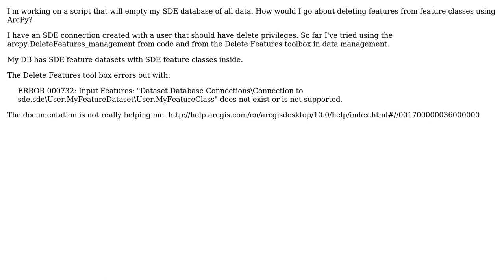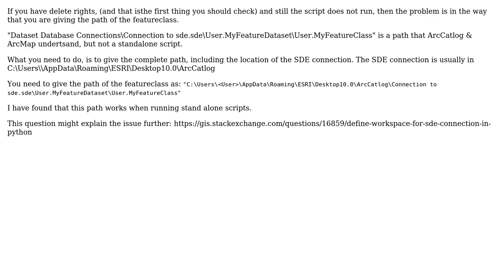GIS: Delete SDE feature class features with ArcPy (2 Solutions!!)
GIS: Delete SDE feature class features with ArcPy

With thanks & praise to God, and with thanks to the many people who have made this project possible! | Content (except music & images) licensed under CC BY-SA | Music | Images & others | With thanks to user PolyGeo user Devdatta Tengshe user branchini user Andy Arismendi and the Stack Exchange Network Trademarks are property of their respective owners. You are responsible for your own actions.